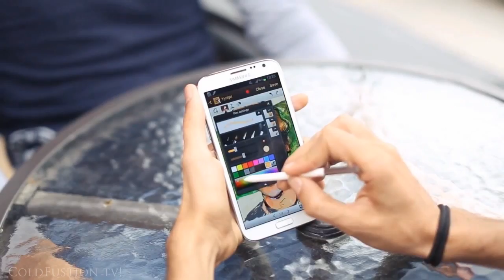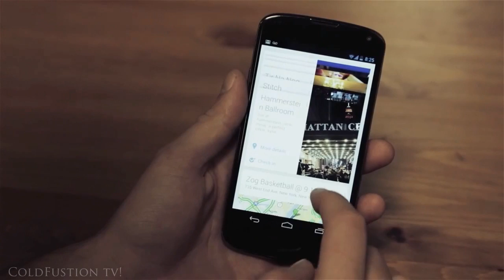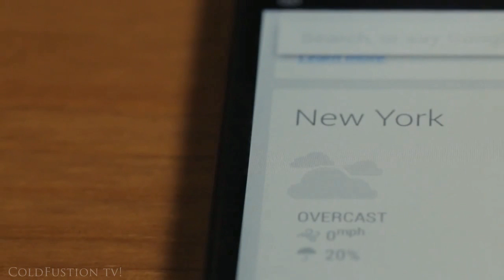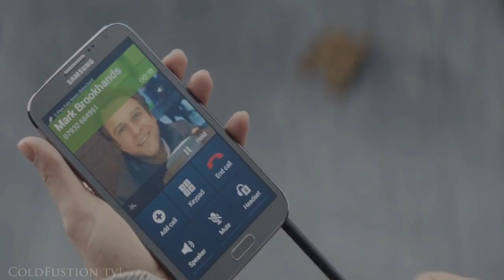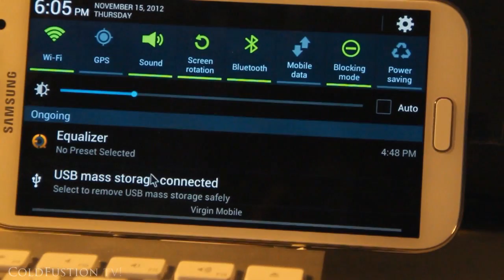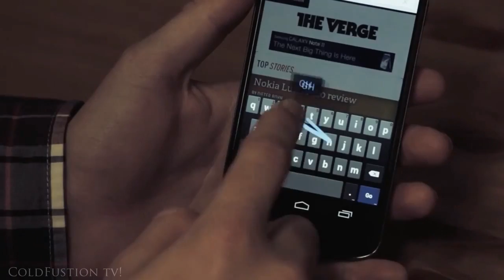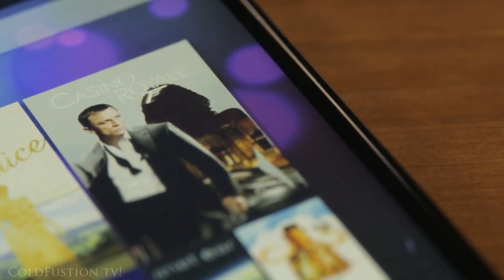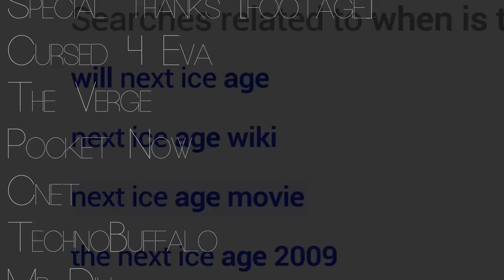Nexus 4 vs. HTC Droid DNA vs. Samsung Galaxy Note II [ColdFustion TV Ep1]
✖EXTRAS BELOW✖

✖Errica Griffen on Note II's Extra Features [Sensors and Motion @ (10:47) // S Pen Features @ (20:11)]